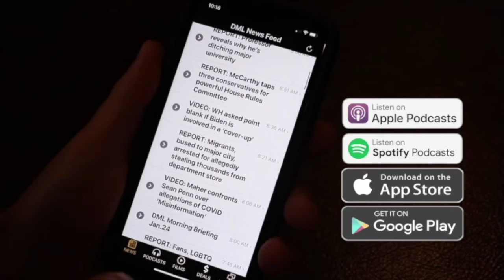(Ep.216) America's Mental Health Crisis: Interview with Dr. Nicholas Kardaras